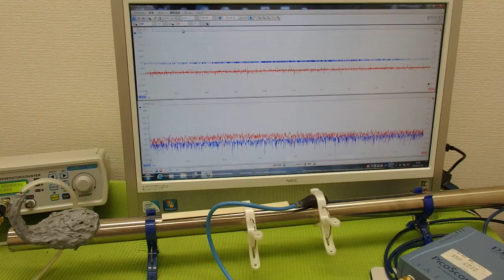超音波の音圧測定解析システム ultrasonic-labo